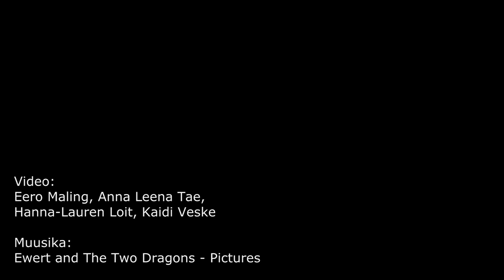Karksi vald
Muusika:
Ewert and The Two Dragons - Pictures

2017, Karksi-Nuia